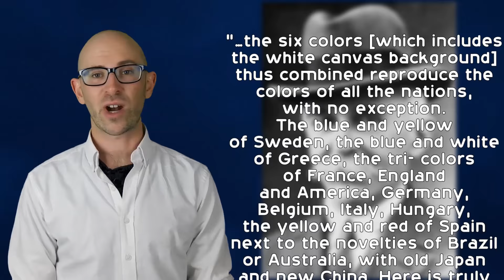The Origin of the Olympic Rings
In this video:

The Olympic ring symbol was designed by Baron Pierre de Coubertin in 1912.  The idea of using rings intertwined with one another came from the Union des Sociétés Françaises de Sports Athlétiques (USFSA), which had two interlaced rings as their symbol and which Pierre de Coubertin was for a time the head of. It was founded by two French sports associations that merged, hence the two interlinked rings.